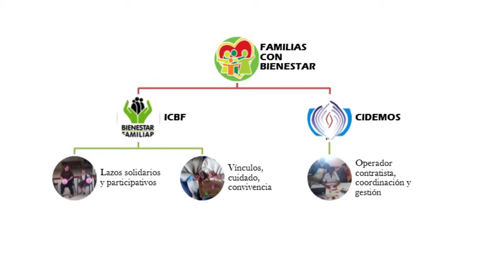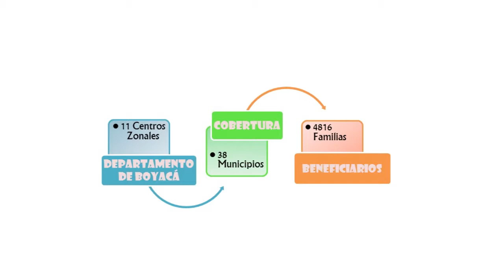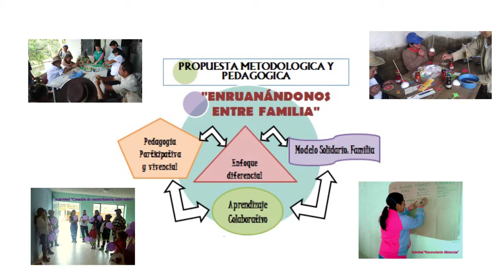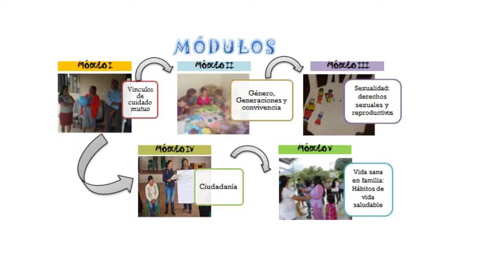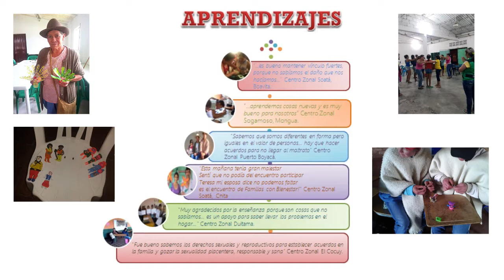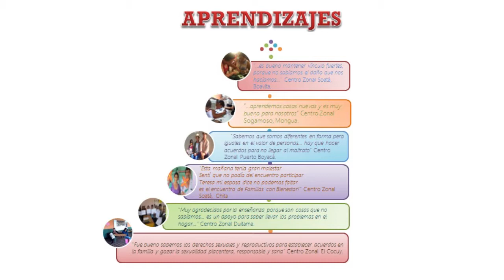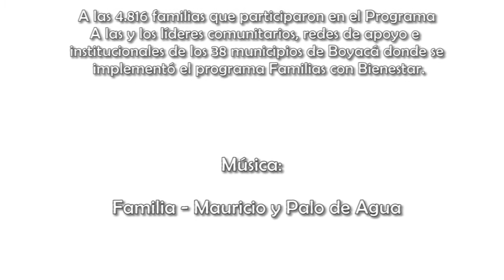Familias con Bienestar en Boyacá -Corporación CIDEMOS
Este es el video que sintetiza las principales imágenes, y cuenta la ejecución del proyecto Familias con Bienestar del Instituto Colombiano de Bienestar Familiar -ICBF- en Boyacá, durante la vigencia del año 2014.

Agradecemos al equipo humano, tecnico por su gran trabajo y en especial a las familias que fueron protagonistas de esta experiencia humana.